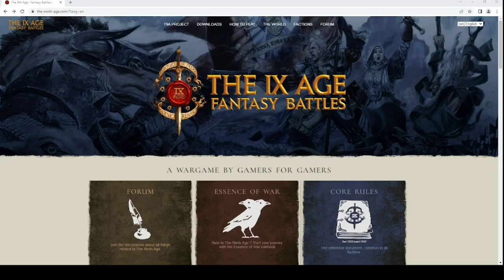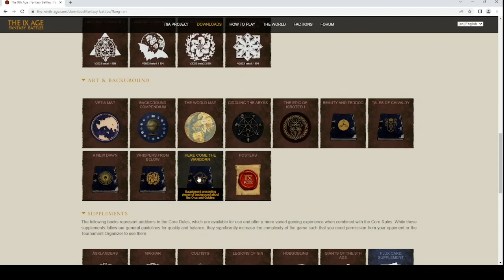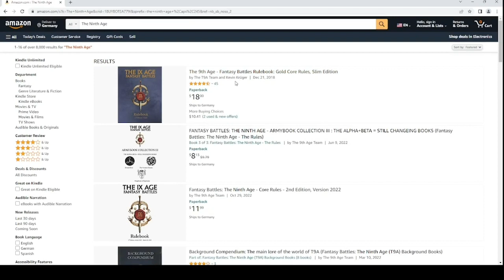4) What makes, what brakes a Knight? That and more I read to you from Knights (the respective chapte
What makes, what brakes a Knight?

How does one become a Knight of the Kingdom of Equitaine?

What are the Kinghtly duties and valours a knight&#39;s life spans between?

where I read Knights (the respective chapter)- from Tales of Chivalry.